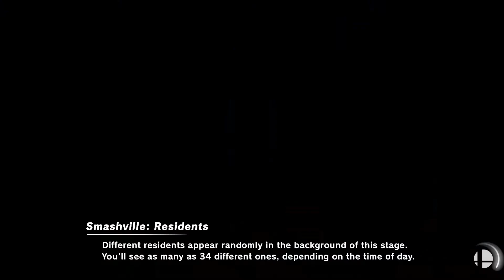Super Smash Bros Ultimate NA Online Open Feb 2020 - Match 4 vs Wub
These are my matches in the Feb 2020 NA open for Smash Ultimate. Played online, in a ladder format. I played 14 matches, won 6, and lost 8.